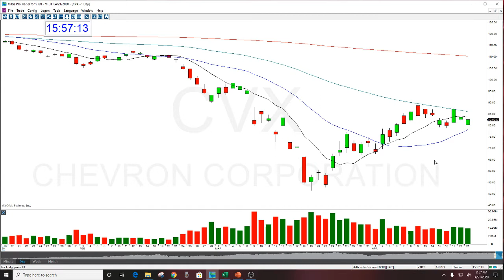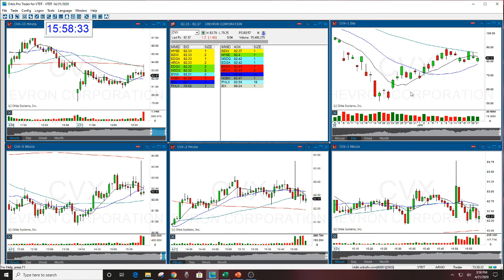CVX OPTIONS PUT PLAY REVIEW 4-21-2020